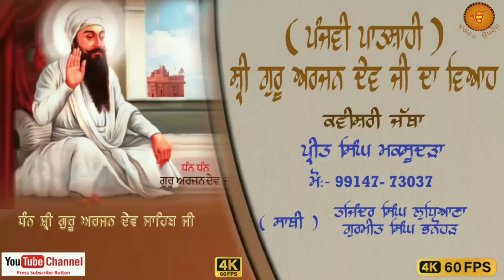ਕਵੀਸ਼ਰੀ ਪੰਜਵੇ ਗੁਰੂ ਅਰਜਨ ਦੇਵ ਜੀ ਦੇ ਵਿਆਹ ਦਾ ਇਤਿਹਾਸ preet singh sandal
44 barsi suwami darbara singh g lopon wale
Darbar updesh

Mukti Marg - swami darbara singh ji

Darbar Updesh
From - Dhanbad punjab ( India )Darbar Updesh
katha ÷ swami sant darbara singh g lopon wale sant lopon wale